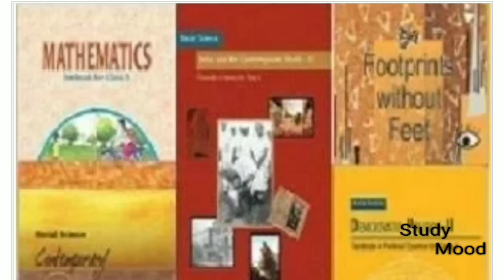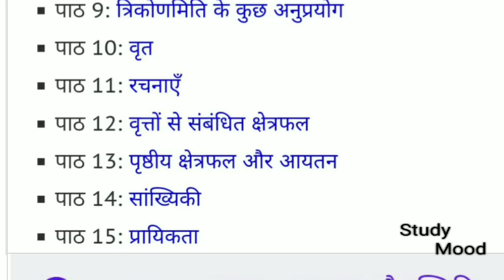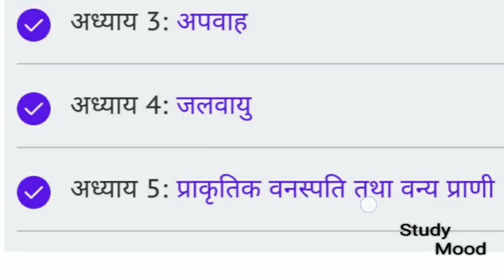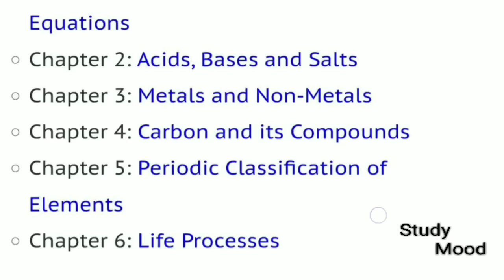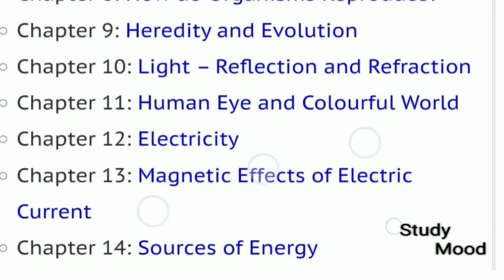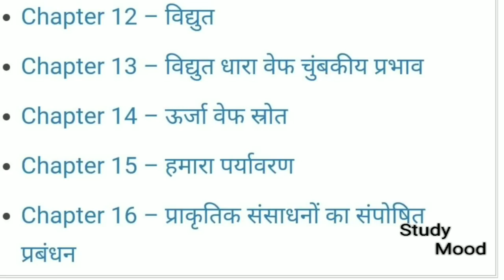ये 3 book ले जाओ परीक्षा में👍 || BSSC 3rd CGL Exam || 23 & 24 december 2022 || Bihar sachivalay exam